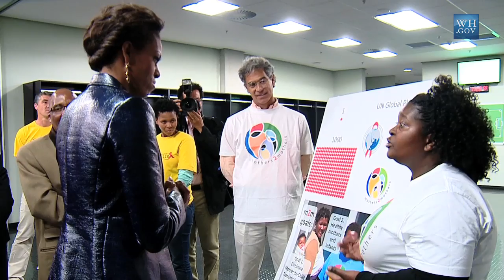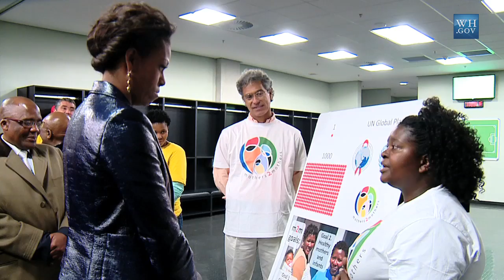Behind the Scenes: First Lady Michelle Obama at Cape Town Soccer Event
The First Lady, Michelle Obama, participated in a Youth Soccer event at Cape Town Stadium with local youths geared towards promoting exercise and raising awareness about HIV/AIDS among South African youth.  Before the event, the first lady met with the organizations who help to sponsor the activities. Here, she meets and here's the story of Nozandulela Samela, a communications associate of the organization mothers2mothers and a woman living with HIV.